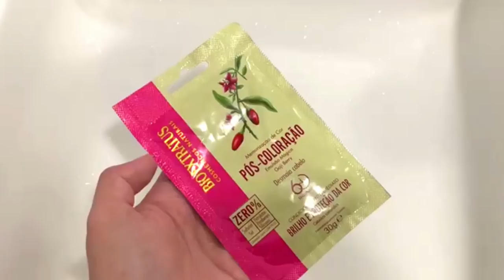COMO MANTER O CABELO BEM CUIDADO EM POUCO TEMPO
Vem aprender como manter o cabelo bem cuidado em pouco tempo! Hoje trago 4 dicas de hidratações rápidas pra você otimizar o seu tempo, seja você uma mamãe como eu, que precisa se desdobrar para dar conta de todas as atividades, ou uma mulher que tem a vida super corrida e precisa tratar das madeixas sempre em pouco tempo! :) Espero que gostem!

* Este vídeo foi patrocionado pela marca, mas a opinião aqui relatada é sincera e com resultados comprovados.

Compre seu pingente de leite materno com desconto e brinde no